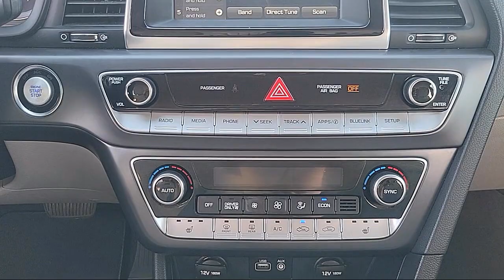2019 Hyundai Sonata Plug-In Hybrid Sedan Sacramento Roseville Elk Grove Folsom Stockton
2019 Hyundai Sonata Plug-In Hybrid Sedan Stock Number: P17433 Vin:KMHE14L29KA089051.